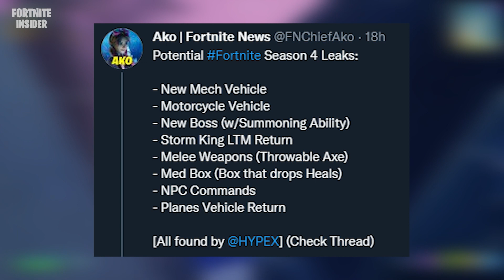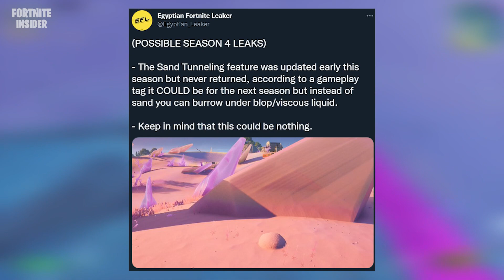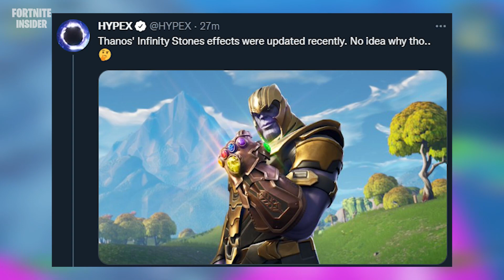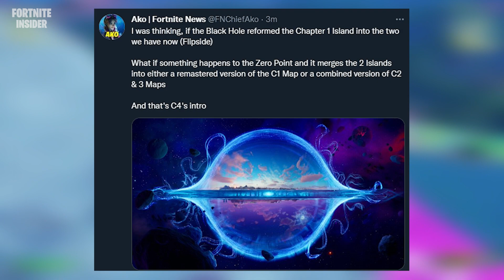ASA-DELTA EXCLUSIVA GRÁTIS VOLTANDO? HALLOWEEN 2022 e REI DA TEMPESTADE (TEMPORADA 4)